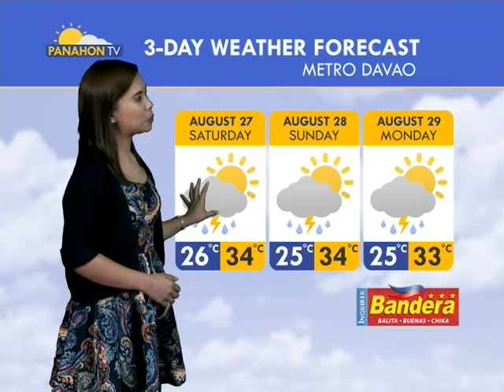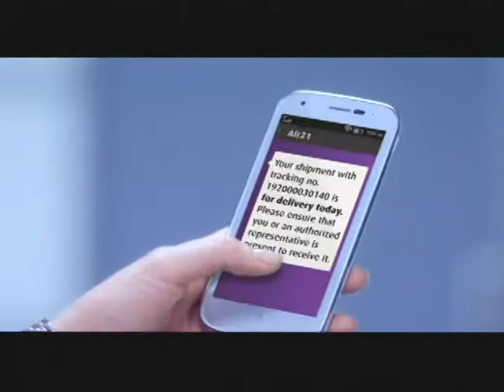Panahon.TV | August 26, 2016, 6:00PM (onPtvNews)